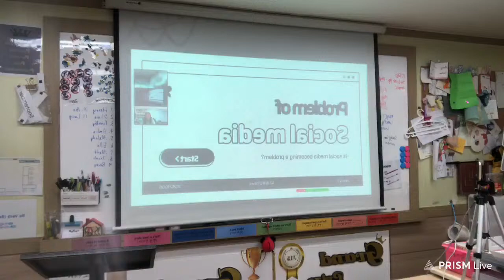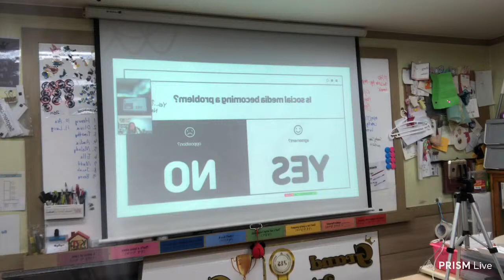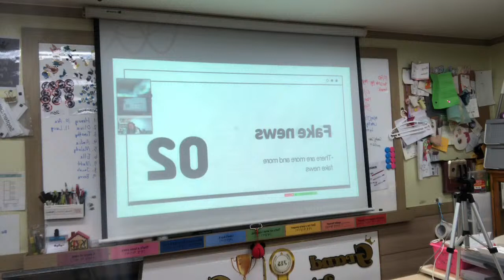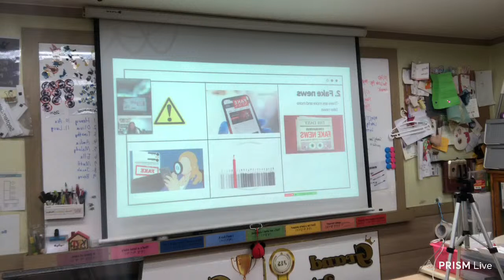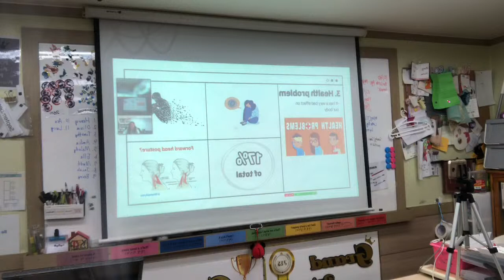Johnny Lee Live Stream